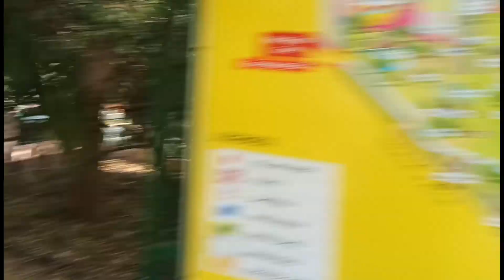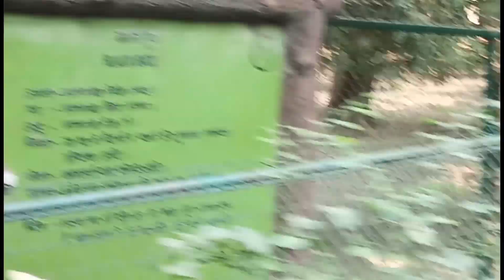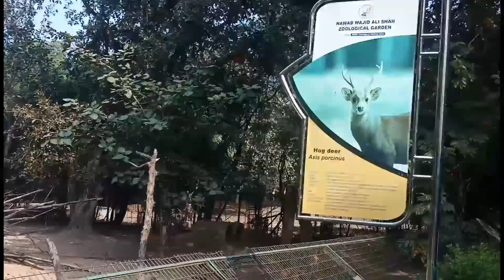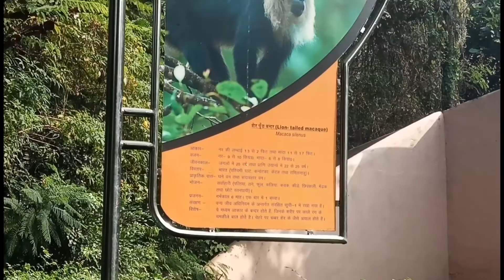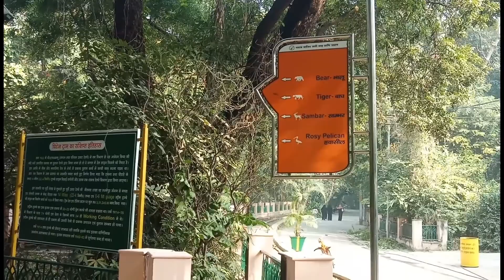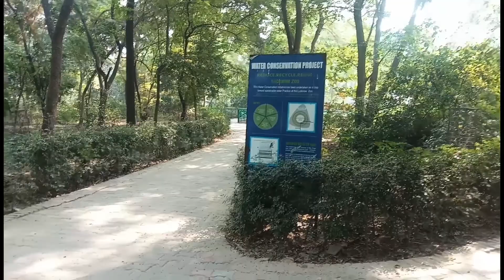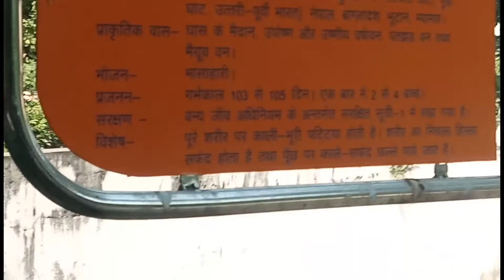lucknow zoo complete tour||लखनऊ का चिड़ियाघर|complete explore|nawab wazid Ali Shah zoological garden